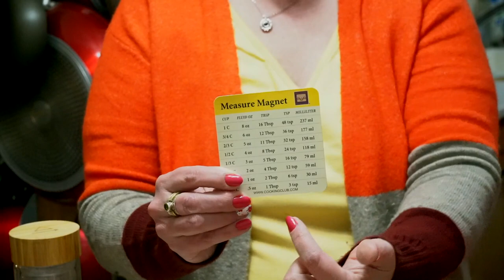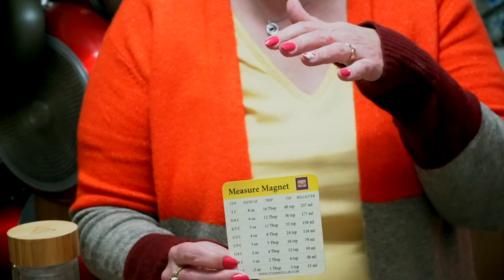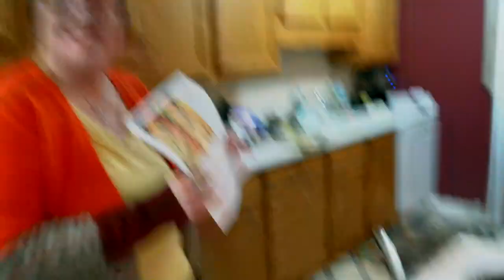Making Trout in Garlic Lemon Butter Herb Sauce and Baked Zucchini with Siobhan Muir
This made a very tasty and light fish dish with a delicious savory sauce and baked zucchini. Perfect for a summer meal.